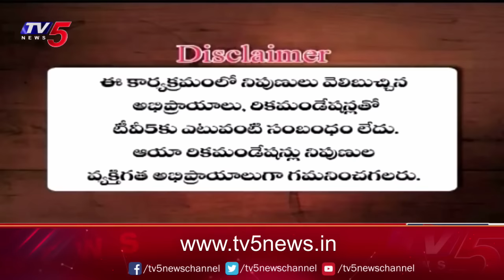Business Breakfast | Stock/Share Market News | 04-04-2024 | TV5 News Live